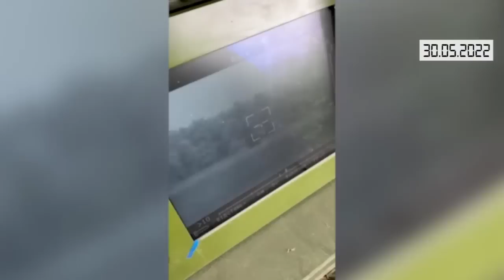Коротко. Війна. День 96. Відеодайджест